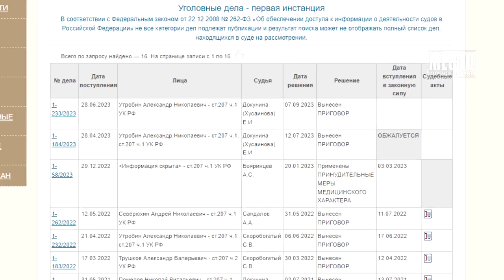За звонки о бомбе дали общий режим